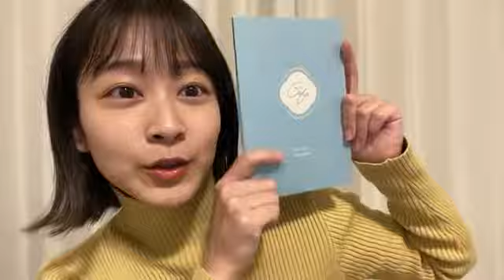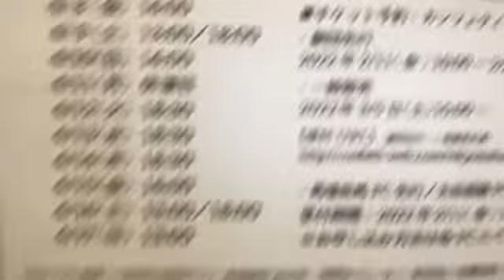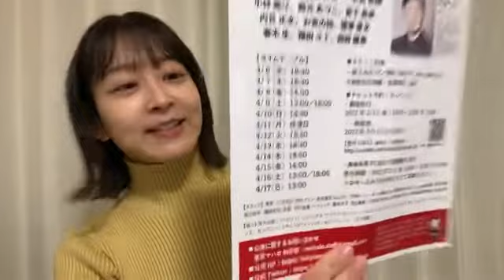2022年02月12日 22時02分30秒 太田 奈緒